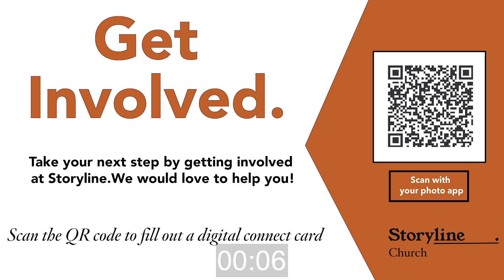Storyline Church - July 28, 2024 - Online Service